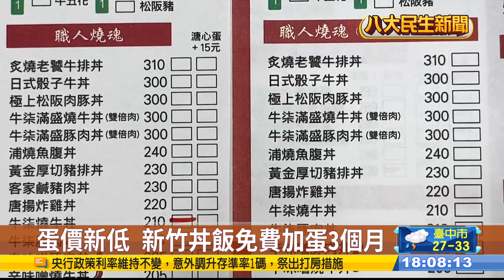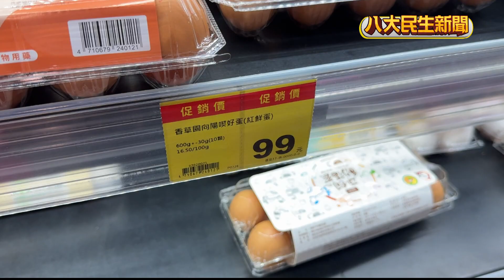盒裝蛋降價了 佛心丼飯加蛋免費 |【民生八方事】| 2024061305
隨著缺蛋的情形逐漸緩解，最近蛋價不斷下跌，但大部分店家卻還是維持加蛋20元的價格，讓消費者不願意掏錢，不過也有店家為了回饋消費者，公告可以讓顧客免費加蛋；而連鎖賣場業者也同樣祭出雞蛋降價大促銷。